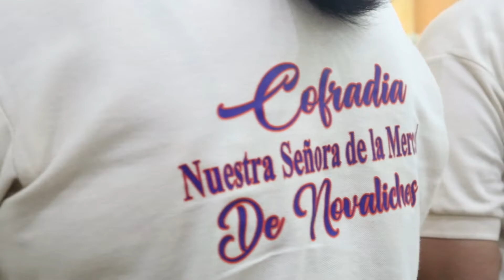804TH APPARITION OF OUR LADY OF MERCY